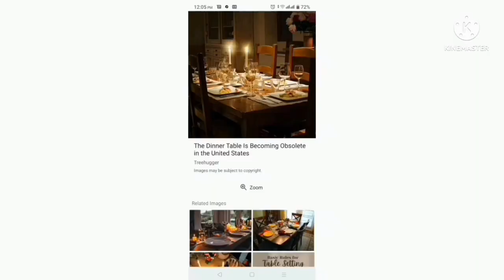Qisat no.2 | Mere udasiyan hain arooj par | ek sachi kahani | ume salma novels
urdu kahani#
sachi kahani#
sabaq amoz kahani hindi urdu#
urdu kahaniyan#

ume salma novels#

sachi kahaniyan#